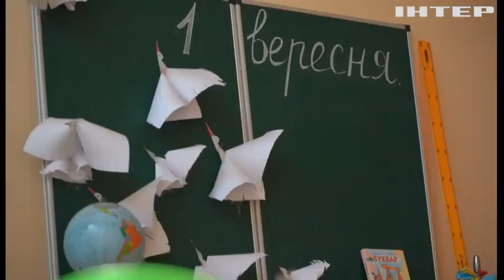Рашисти намагаються укріпитися на зайнятих позиціях і не допустити контрнаступу: фронтовий репортаж